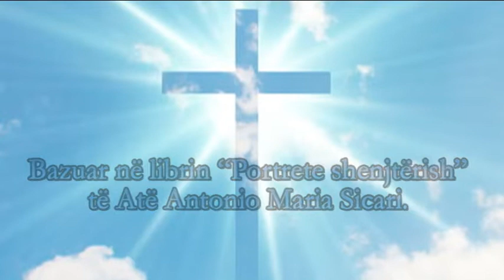27. PORTRETE SHENJTËRISH – SHENJTJA BERNARDETA SUBIRU